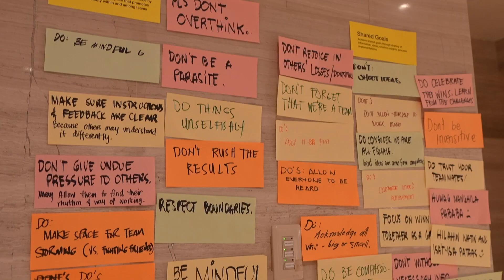Empowering the Never Dones 2023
We’re all for the work and the fun as we build a stronger team to achieve the unimaginable! We embraced the challenges to rise to new heights!